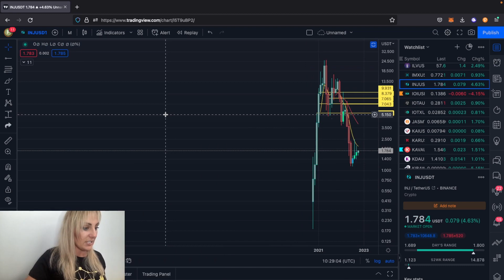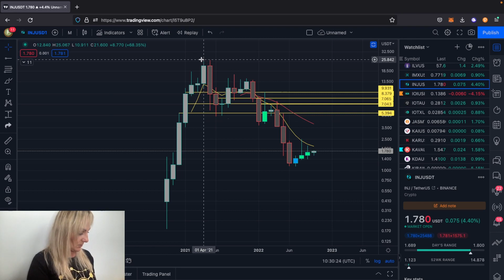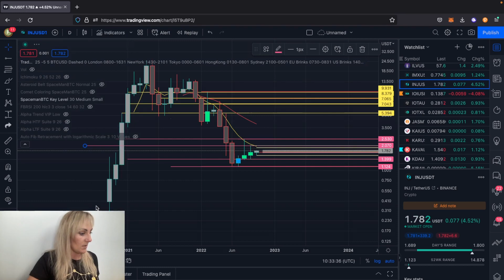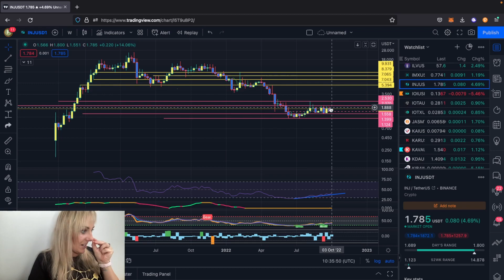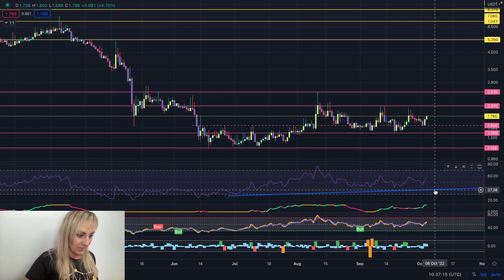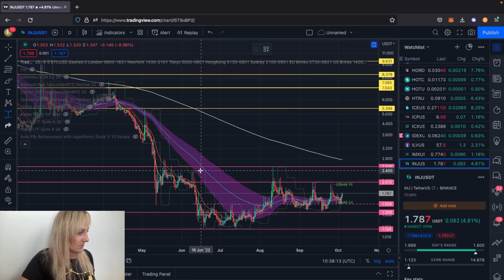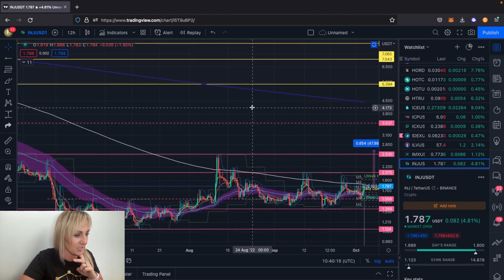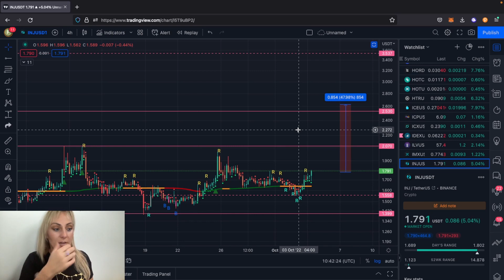Is it time to buy $INJ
Ok so first off I need to apologies for calling the token $ENJ! It is a super silly mistake as "I" in polish is pronounced as "E"! ugh. and on top of it I was calling it ENGINE where in fact this is called INJECTIVE

You can find their links here